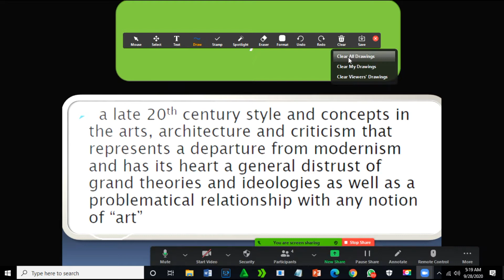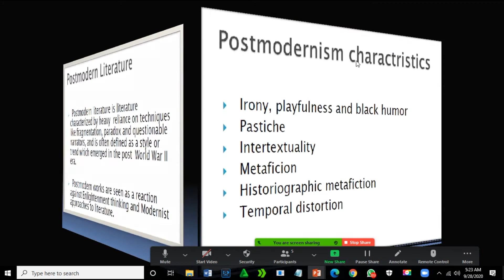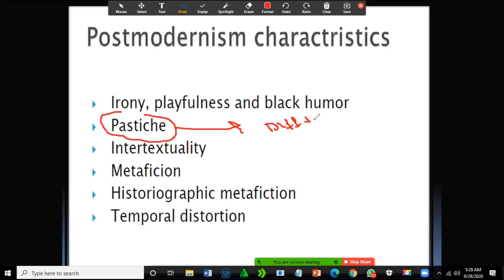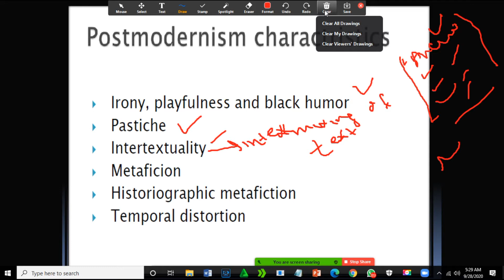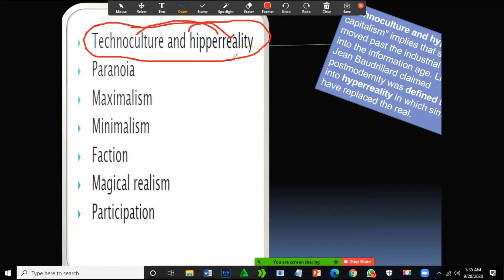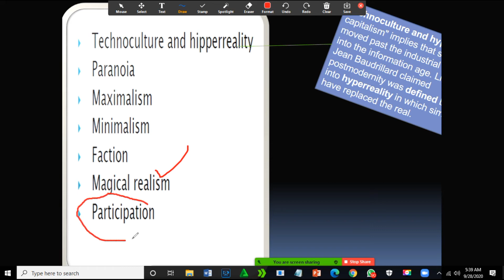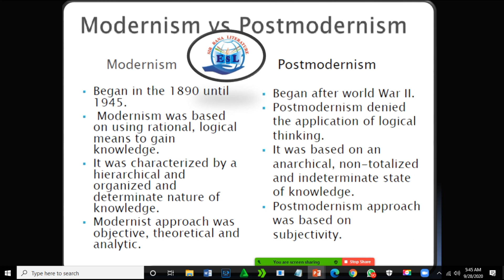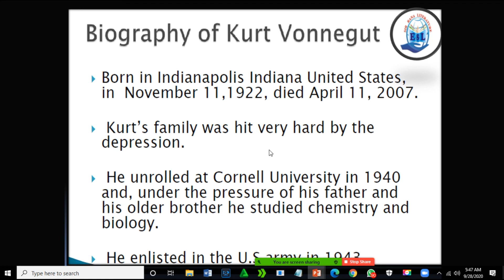Post Modernism and Post Modern Literature|SirRana|Maximalism|Minimalism |MetaFiction||Skepticism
Weekly Test

👉🏼Visit our Literature&Linguistics blog.

 *RANASIRLITERATURE.BLOGSPOT.COM*

Online Coaching Class Time...*

Timing
MA English Part 1

👉🏼Grammar & Speaking Skill Class

(7 30 to 8 30 pm) IELTS/TOEFL CLASS

MA English PU group

CSS English Grammar & Precis Writing
9 30 to 10 30 pm..

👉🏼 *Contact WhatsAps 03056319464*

Q no1 Explain with reference to the context any THREE of following passages.

A)Is there anything I can do that is what  I ask myself to cheer them up? I have given them bones,I have talked to them about this and that,I have explained the twilight admittedly.

B)THERE IS A MAN ALL OVER FOR YOU,BLAMING ON HIS BOOTS THE FAULTS OF HIS FEET.

C)Does he not have the right to put down his bags? He certainly have the right.From this we conclude that he keeps on carrying the  bags all the time because he likes to do so. That is good explanation.

QNo 2.Waiting for the Godot exposes the internal loneliness,bafflement(Disturbance,worries) and ennui (sadness   )suffered by man.Discuss

Q.No3.Discuss the themes in Waiting for the Godot...

QNO4Waiting for the Godot shows the infinite hope and despair of man about the future of Humanity.Do you agree?

Qno 5what is the dramatic significance of the title games the character play in waiting for the Godot.?

 *Note solve any three question whereas question NO1 is compulsory..*